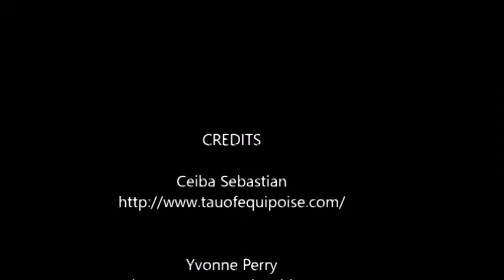Omni-Directional Structure of the Body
In this video Ceiba Sebastian and Yvonne Perry talk about non-duality. We are omni-directional beings with radial symmetry. Our triunal synthesis is always in motion. The body is always attuned; however, artificial intelligence programs drag the organic form out of the full frequency of its original expression. Learn how feminine principles of spontaneous, intuition, presence, reciprocity, and creativity can “debug” the AI concept of the duality matrix. Let Source flow through posturing to support the organic form which retunes the mind.

Postures and positions to reorient your body to its original structure and enhance your true nature